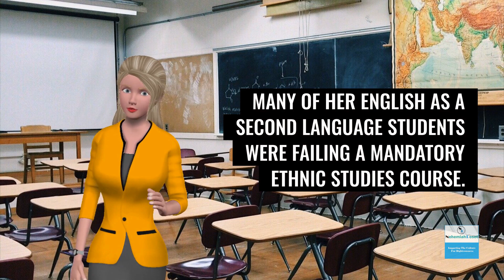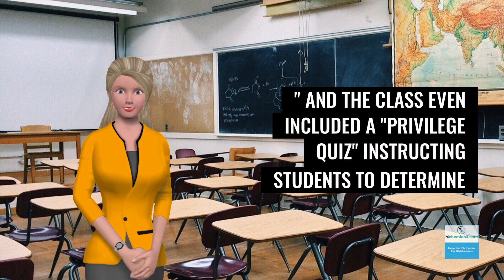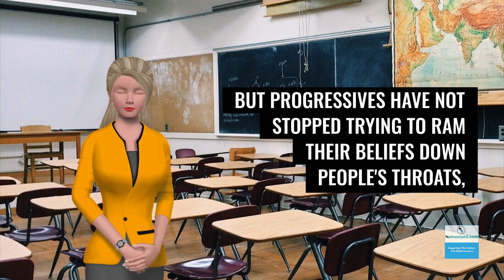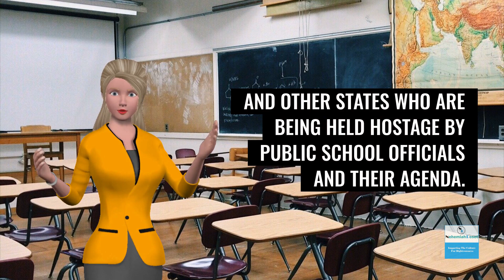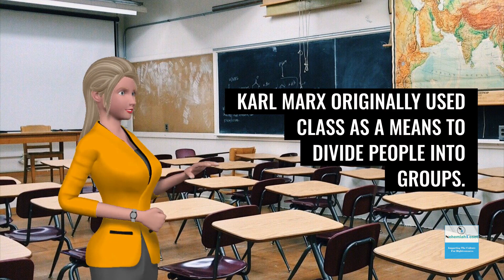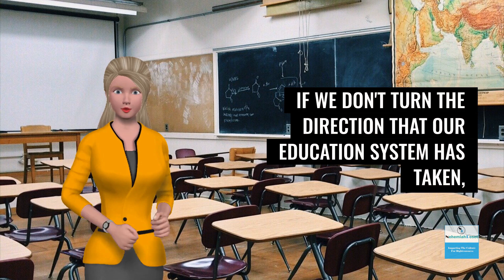Why Did This California Teacher Leave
In this video, we discuss why one California teacher left the public school system.